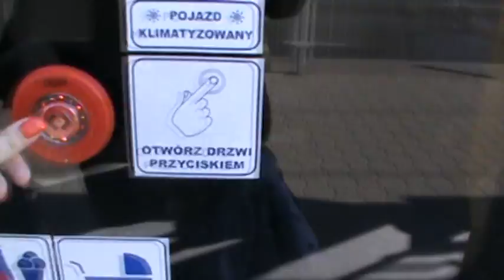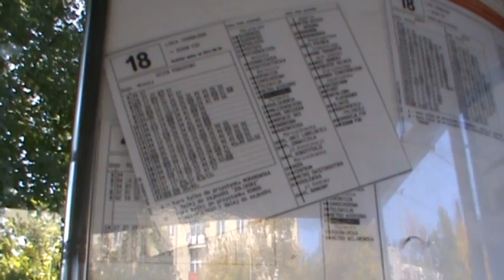Spirit of 84 - "Tramwajowy"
płyta "Na wszystkich giełdach świata"
realizacja: Marta Karnkowska
spirit na FB: